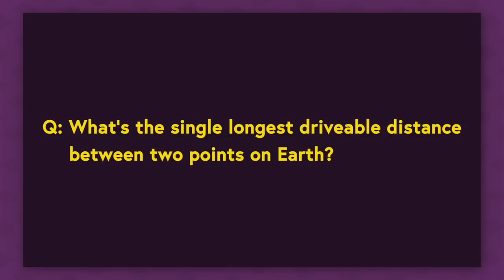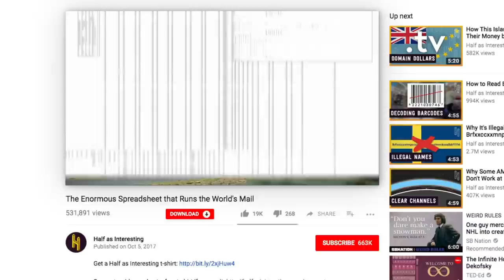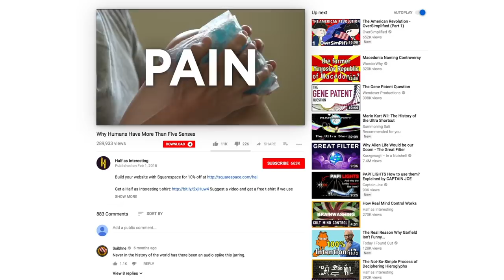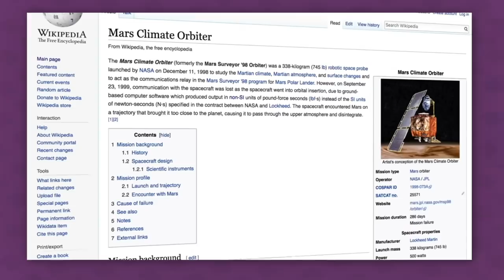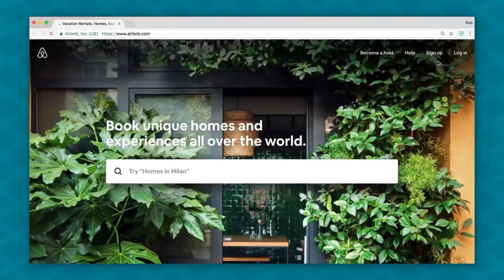Every Mistake We’ve Ever Made